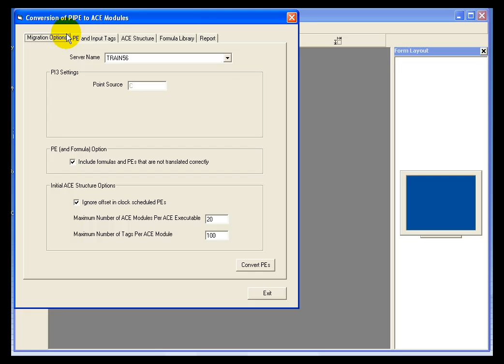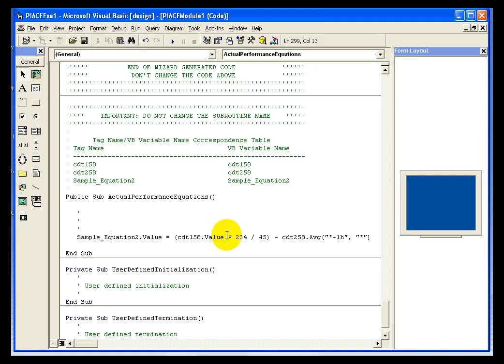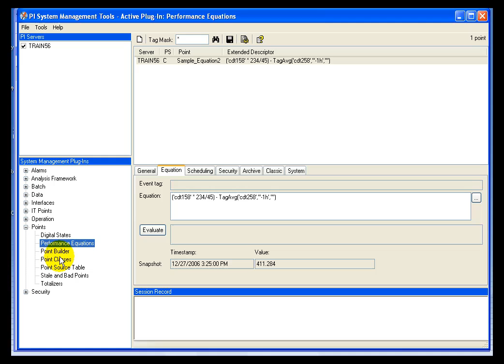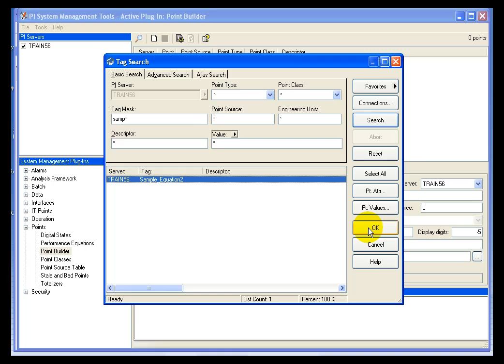OSIsoft: Use PIPE2ACE to move Performance Equations (PE) to ACE. v2.1.8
If you have existing PI Performance Equations you can convert these to ACE calculations using PIPE2ACE.

you can see where this video is in the sequence of videos on this topic.